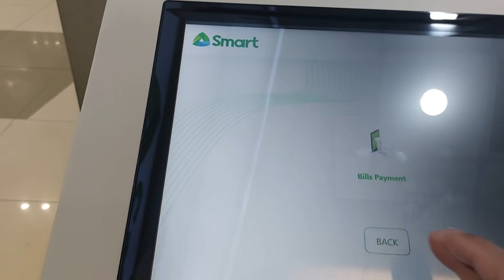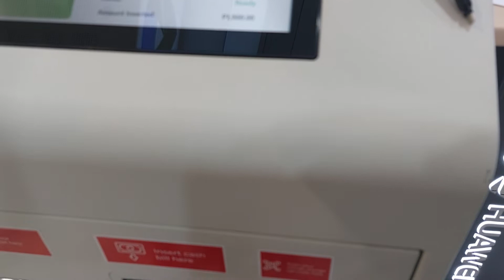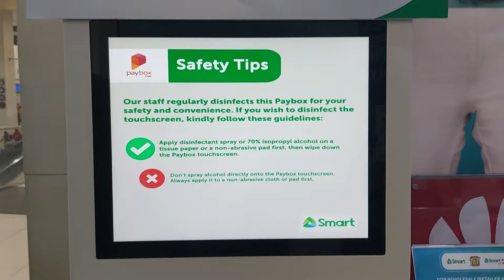NO MORE CASHIER AT SMART PLDT PAYMENT DONE THRU KIOSK BY MULTISYS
Without human intervention, paying Smart/PLDT bills made smart with kiosks provided and maintained by subsidiary Multisys.